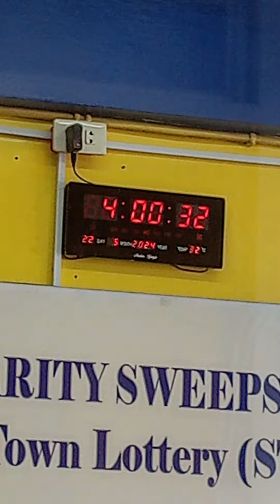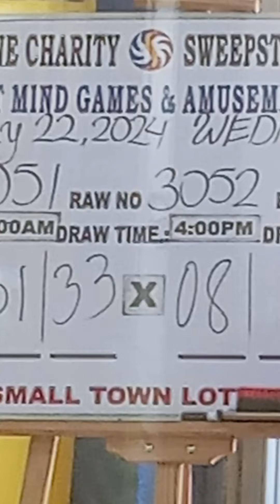stl muntinlupa result 4pm actual draw by kabo jun 5/22/24